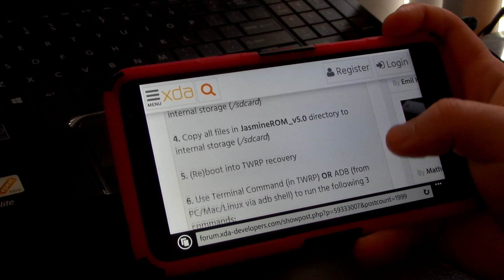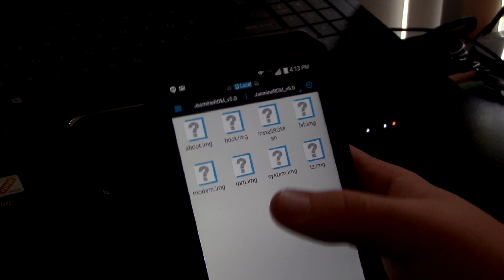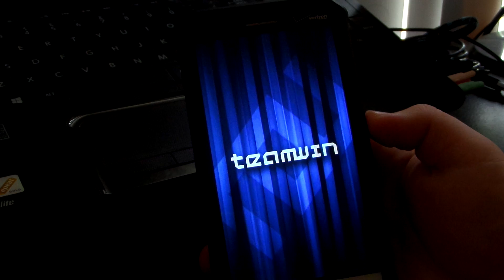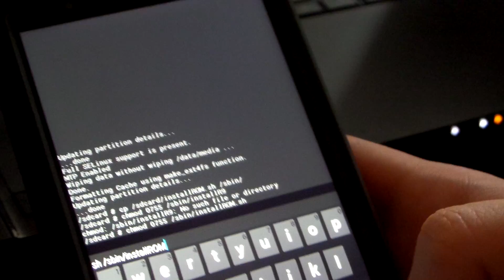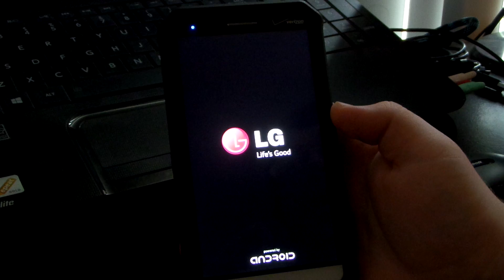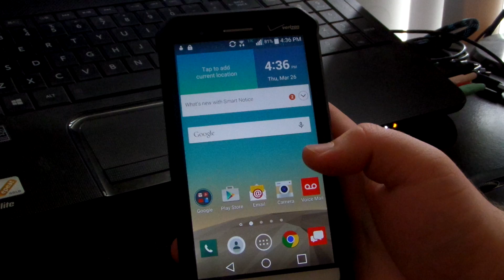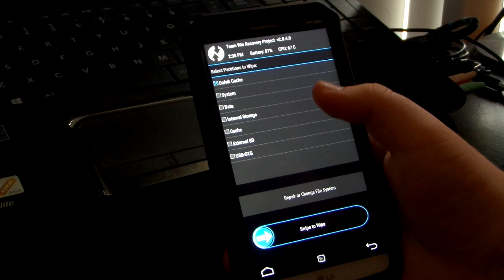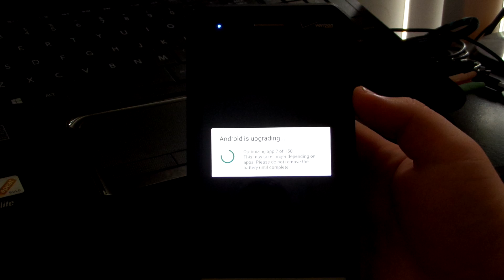How to Install Jasmine ROM v5.0 And Updates on the LG G3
Phone not recognized by the computer? Install the drivers for your device:
Motorola: Ha!